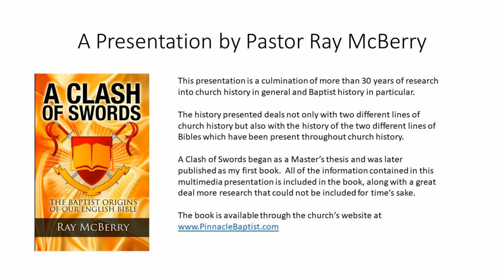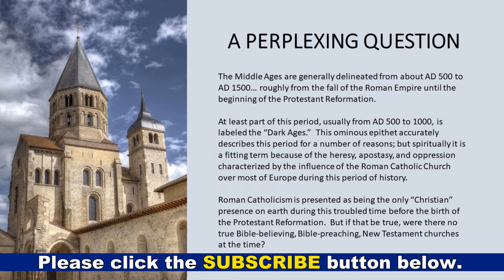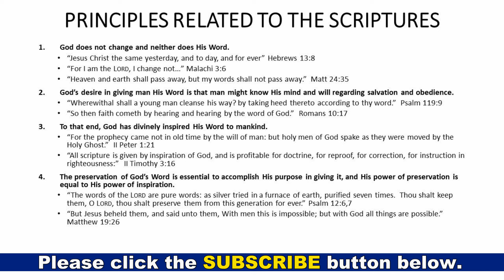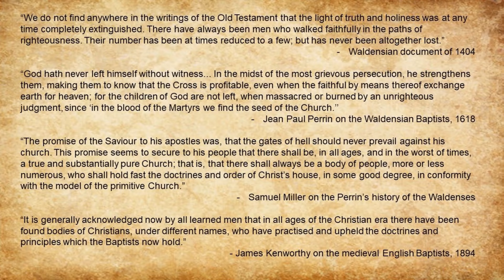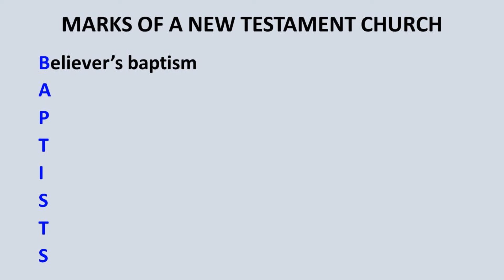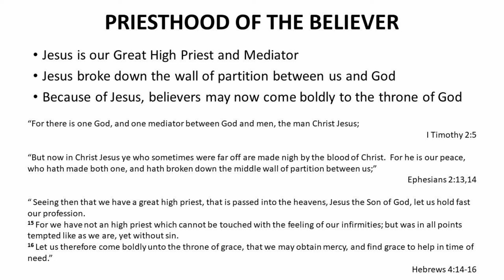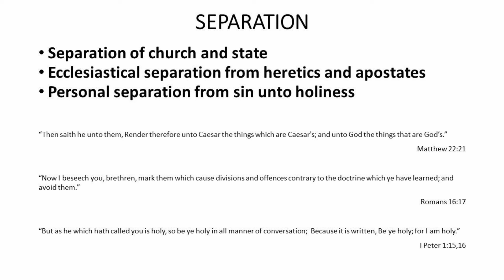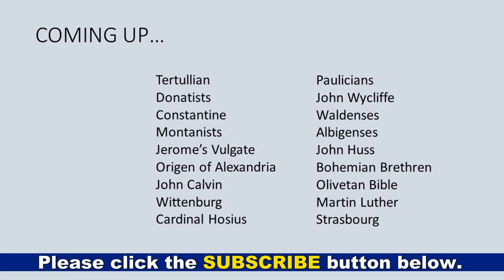PBC A History of the Baptists Part 1 of 5 Laying the Foundation: Baptist Distinctives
This series has a two-fold purpose:  1) to trace the history of the Baptists from the days of the apostles to the time of the Protestant Reformation and  2) to trace the origin and history of the family of manuscripts which were used to produce our English Bible.

Along the way, the series will present many different groups of Baptists and anabaptists called by different names in different places and at different times... but all holding to the same basic tenets as modern day Baptists.

Additionally, the history of the corrupt church(es) which parallel the history of the true church will be discussed in each period of time, as well.

This study is the product of more than 30 years of research and study by Ray McBerry, Pastor of Pinnacle Baptist Church.  Pastor McBerry is also the author of other well-known online series on such subjects as "Mystery Babylon," "Biblical Cosmology," and "Freemasonry."

Pastor's Book "A Clash of Swords: The Baptist Origins of our English Bible"

To sign up for our weekly email update from PBC to ensure that you still have access to sermons and Bible studies even in the event that our channel is removed in the future, use the link below: